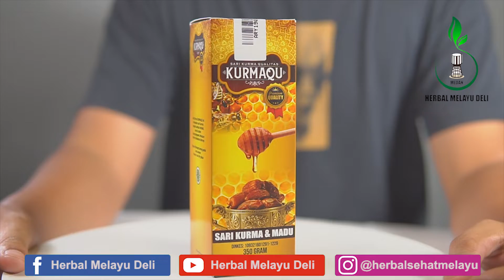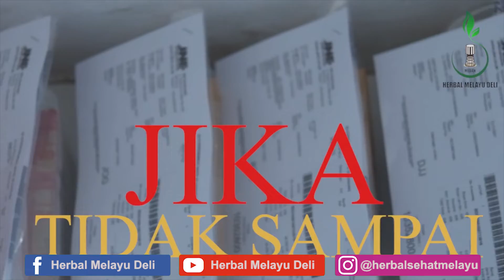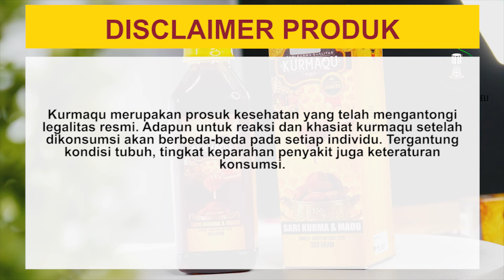Aturan dan Cara Konsumsi KurmaQu – Sari Kurma Berkhasiat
Pesan Langsung Sari Kurma KURMAQU

Sari KurmaQu Rp. 55.000

Apa itu Kurmaqu?
Kurmaqu adalah produk sari kurma terbaik, yang terbuat dari saripati kurma asli pilihan dan di padu padankan dengan madu berkualitas tinggi. Diolah secara higienis dengan menggunakan teknologi tinggi tanpa tambahan pemanis buatan dan pengawet ke dalamnya. Sehingga kurmaqu ini sangat aman dikonsumsi oleh berbagai kalangan usia, mulai dari oleh anak-anak, balita, dewasa, ibu hamil, ibu menyusui serta lansia tanpa efek samping sedikitpun. Selain itu, tektur kurmaqu juga lembut dan saat dikonsumsi tidak menimbulkan panas di tenggorokan, menjadikan Kurmaqu sebagai sari kurma terbaik dan lebih unggul dibandingkan sari kurma lainnya.

Dan tak sampai disitu, kurmaqu ini juga sudah memiliki legalitas resmi dari Dinas Kesehatan Republik Indonesia (DINKES RI) dengan nomor registrasi 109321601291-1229, dan juga telah mendapatkan sertifikat Halal dari MUI. Sehingga mutu dan kualitas dan produk kurmaqu ini sudah sangat terjamin. Jika anda berminat, silahkan lakukan pemesanan kepada Herbal Melayu Deli, dan dapatkan berbagai keuntungannya yakni:

1. KIRIM BARANG DULU, BARU TRANSFER PEMBAYARAN
2. BARANG ASLI, BERGARANSI DAN STOK TERBARU
3. GARANSI UANG KEMBALI JIKA BARANG TIDAK SAMPAI
4. DILAYANI OLEH ADMIN PROFESIONAL DAN HANDAL
5. PACKING AMAN, RAPI, DAN GRATIS

Cara Pemesanan
Ketikan HMD-KU : Jumlah pesanan : Nama anda : Alamat lengkap : Nomor tlp/hp Lalu kirimkan format pesanan anda bisa melalui SMS/Whatsapp ke nomor 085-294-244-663

Contoh Pemesanan
HMD-KU : 4 botol : Annisa Amalia : Jalan Cicendo No. 12 Kel. Pasirkaliki Kec. Cicendo Kota Bandung : Nomor HP 0812xxx Lalu kirimkan format pesanan anda ke nomor 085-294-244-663

CATATAN
*Setiap pemesanan wajib mencantumkan kode produk untuk mempercepat proses pelayanan, pemesanan yang tanpa menggunakan kode produk tidak akan kami proses. Kode produk Kurmaqu yakni (HMD-KU)

Kurmaqu merupakan prosuk kesehatan yang telah mengantongi legalitas resmi. Adapun untuk reaksi dan khasiat kurmaqu setelah dikonsumsi akan berbeda-beda pada setiap individu. Tergantung kondisi tubuh, tingkat keparahan penyakit juga keteraturan konsumsi.